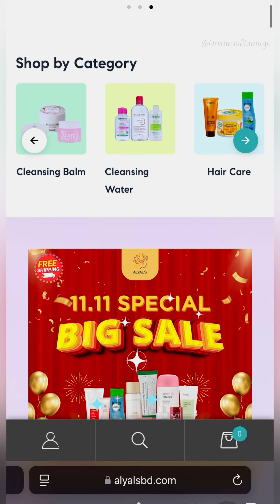Since everyone’s been asking here you go with my skincare routine🫧🧴MaShaa’Allah bolte keo bhuleo na🙂